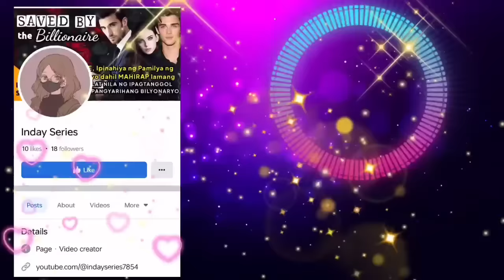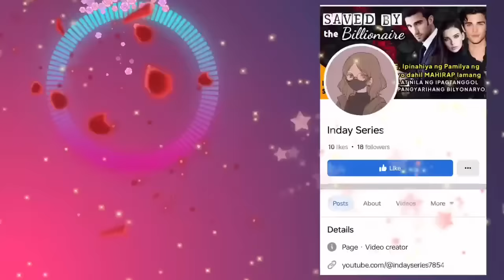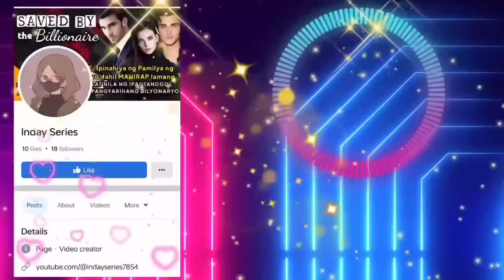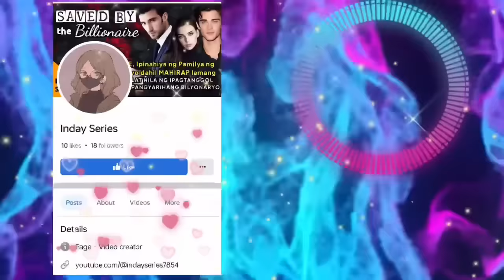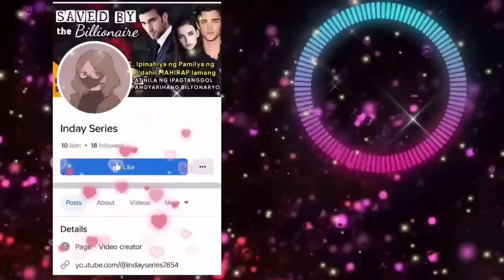BABAE BINILI NG BILYONARYO UPANG MAGING ASAWA, DAHIL GUSTO NYA ITONG ANAKAN! BAKIT KAYA?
📝 Story Written by: VERZOLAKRAM
🎙️ Narrated by: CHAM
📖 Story Arranged by: TALES OF SIREN

➡️USERNAME : VERZOLAKRAM
Follow VERZOLAKRAM on ⬇️
🌸Dreame
🌸Wattpad
🌸FameInk
🌸GoodNovel

Related/Similar Channel
Kat Amazing Stories PH
Saima TV
Inday Series
Amihan Stories
Soskalami
Kulay TV
Skylar Guru
Papa Dudut
Dear Siren

MOEntertainment
ABS CBN
GMA NETWORK